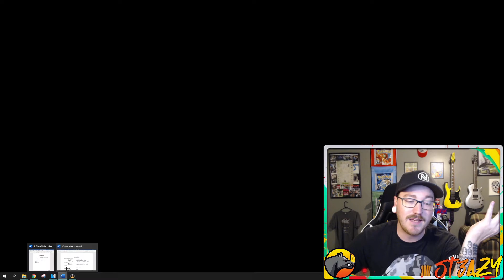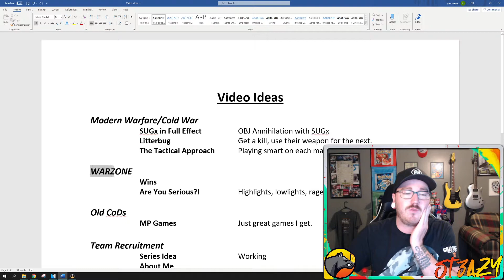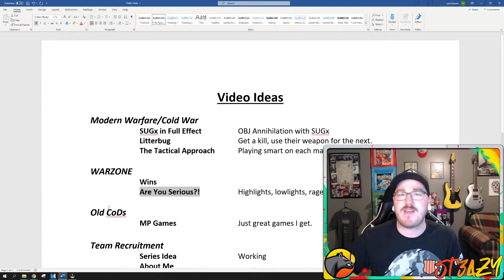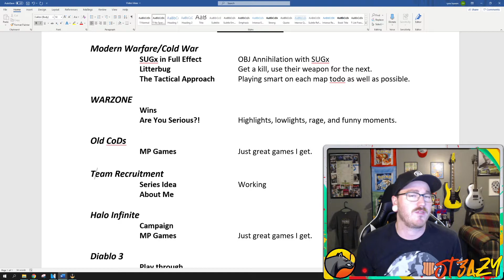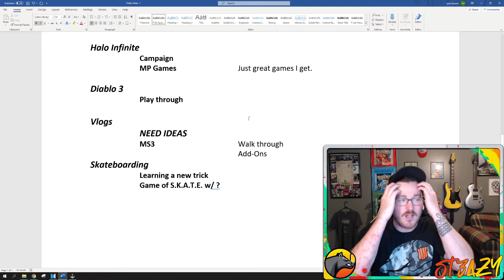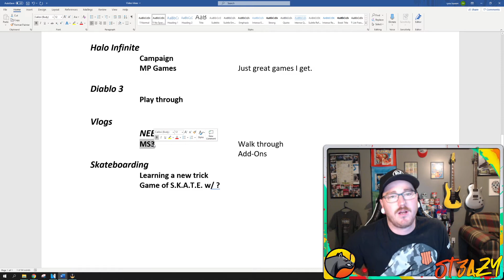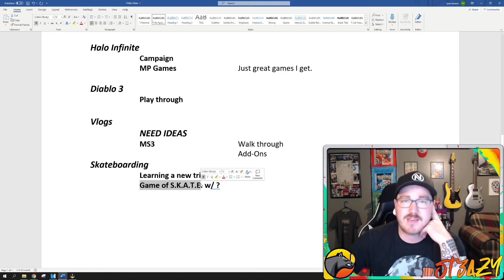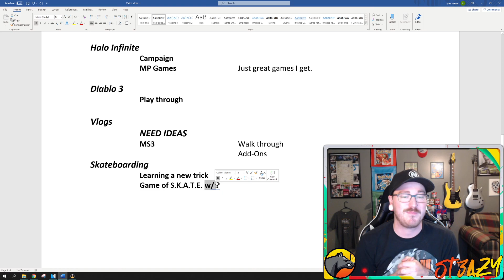WHAT DO YOU THINK OF THESE VIDEO IDEAS??? At a Cross Roads!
Let me know what you think of my ideas and also be sure to add your idea down in the comments! Much love!